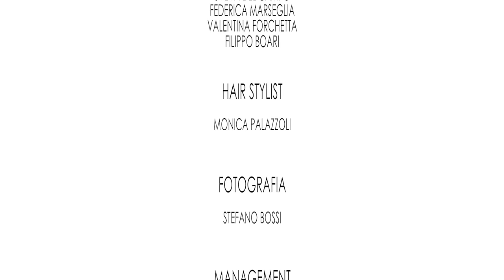Elena Rimoldi - Chi si salverà? (Official Video)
In poche e semplici parole Elena Rimoldi, cantautrice di Milano, descrive sensazioni che sicuramente in molti hanno vissuto, incrociando ironia e dramma, spensieratezza e profondità. Ogni frase dei testi presenti nell’album di debutto di Elena sono una fotografia, e al tempo stesso una voce, volte a rappresentare l’essere umano tra fragilità e forza, tra pregi e difetti, confessioni, dubbi, domande (‘Chi si salverà?’ è appunto il titolo dell’album) in cerca di risposte.

Tra i collaboratori di Elena Rimoldi troviamo Luca Chiaravalli (Ramazzotti, Renga, Hooverphonic), Giovanni Pollastri (Lou Reed) e  Filadelfo Castro (Dodi Battaglia, Gatto Panceri).

'Chi si salverà?' taken from the full-lenght 'Chi si salverà?' (Bianca Records / Self Distribuzione)
Directed by: Daniele Rimoldi and Elena Rimoldi
Video concept by: Daniele Rimoldi, Elena Rimoldi, Alessandro Buson, Giovanni Pollastri
Make up: Alessandro Buson (teacher of Make-up Beauty and Theatrical Make-Up at Teatro alla Scala, Milano) and his students:
Sveva Del Campo, Federica Marseglia, Valentina Forchetta, Filippo Boari
Hair stylist: Monica Palazzoli
Fotografia: Stefano Bossi